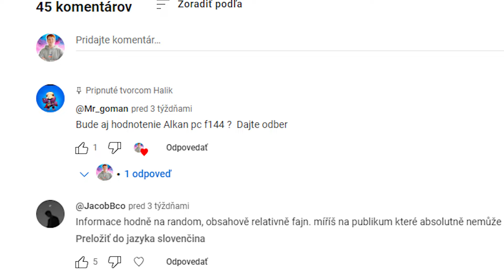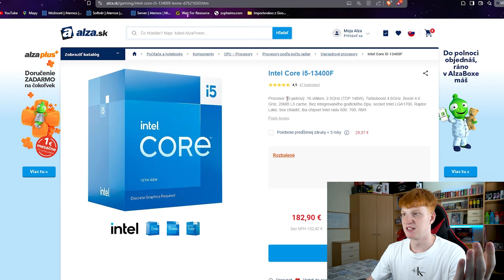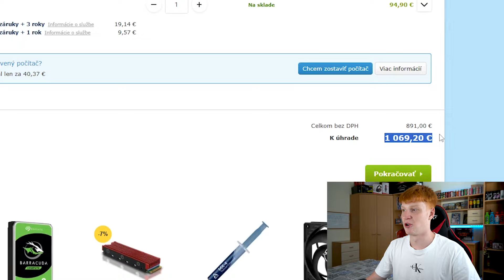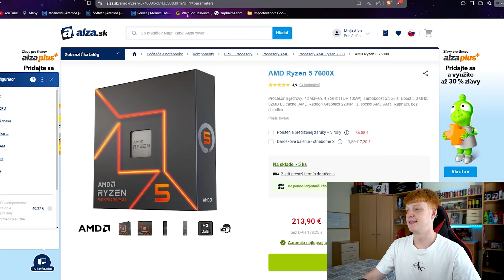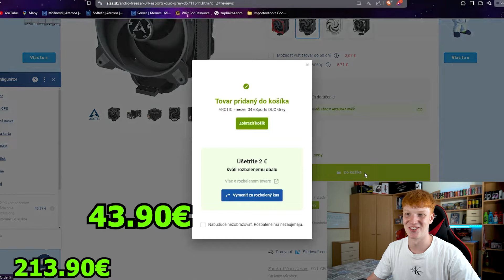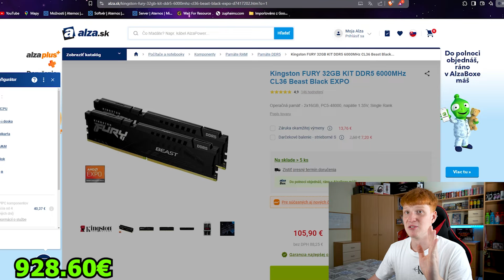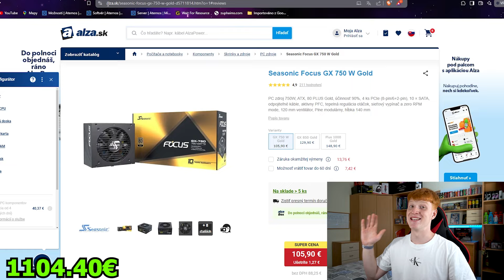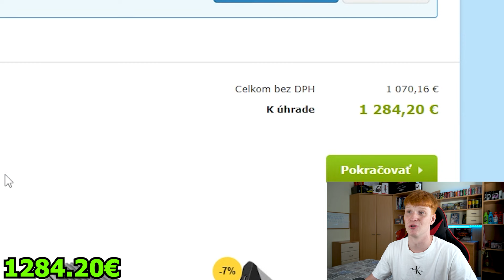Naozaj stojí Alkanov PC za to? | CENA/VÝKON/ Fortnite TEST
👍Zdravim  vás všetkych.

👨‍🎓Dneska som sa pozrel opäť na zostavu od Alkana za 1279€.
No tak čo beriete moju alebo Alkanovú ?

 ✍🏼Ak vás niečo zaujima napiš mi do komentárov.

                           KOMPONENTY/PRÍSLUŠENSTVO
📷VÝBAVA:
 🖥 PC:
📌Processor: Intel Core i7-12700K
📌Grafika: MSI GeForce RTX 3070 Ti VENTUS 3X OC 8GB GDDR6
📌Základna doska: MSI MPG Z690 CARBON WIFI
📌Zdroj: MSI MPG A750GF [750W]
📌Ram: 32GB DDR5 5600Mhz
📌M2.SSD:  1 TB SSD disk MSI SPATIUM M480.
📌Windows 11 Home
📌Monitor: BenQ Mobiuz EX2510S | 165Hz | 24,5'' | 1 ms
📌Monitor 2: AOC DEVELOPED FOR AWESOMENESS | 75Hz | 25'' | 1ms
🎤HyperX QuadCast
🎤DJI MIC 2
 ⌨️MSI Interceptor DS4100
 🖱️A4tech Bloody T70 Winner V-Track Core 2
🛴Xiaomi mi scooter PRO